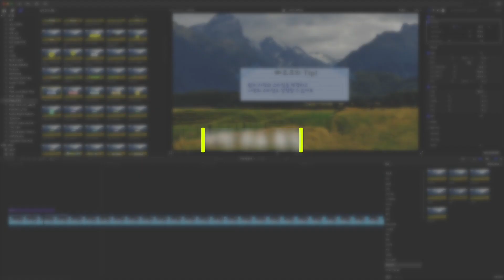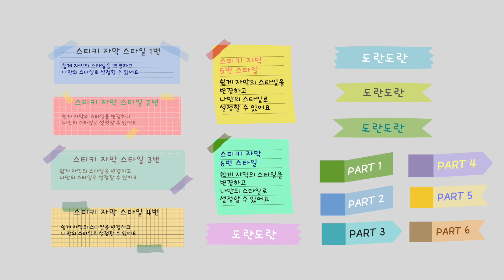스티키 자막 템플릿 16종 | 파이널컷프로 자막 템플릿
파이널컷프로에서 사용할 수 있는 스티키 자막 템플릿 16종입니다.
포스트잇처럼 가볍게 쓰고 붙인 느낌으로 연출할 수 있습니다.

귀엽고 동글동글한 느낌으로 영상 속에
포스트잇을 붙인 느낌이라
브이로그, 교육용 영상 등에도 활용할 수 있습니다.

모든 자막 스타일에 핸들이 있어
쉽게 위치와 크기를 화면상에서 조정할 수 있습니다.
또한 색상도 인스펙터에서 쉽게 드래그를 통해 다양하게 변경할 수 있습니다.
애니메이션은 체크를 통해 적용 여부를 선택할 수 있습니다.

사용한 폰트는 카페24에서 무료로 제공하는 '카페24동동' 폰트 입니다.